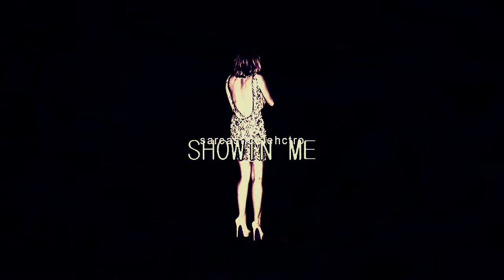[ let$ g3t loc0 ]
inspired by: smilzzx3x3